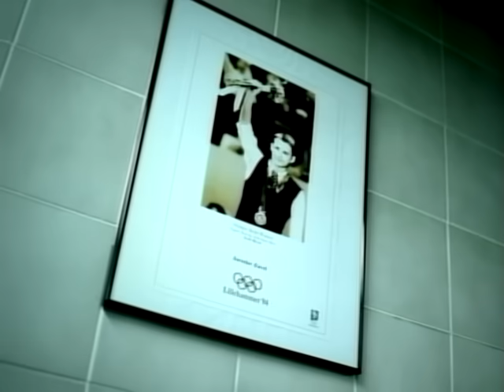Alex Ubago - Aunque no te pueda ver (videoclip oficial)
Alex Ubago presenta su segundo single "Mientras tú me quieras"
Ya puedes tener el nuevo álbum de